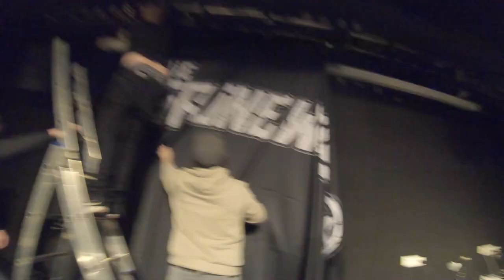DIE GRÜNE WELLE - FILMRISS 16.04.22, Leonberg, Beatbaracke (Vlog)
Unser trashiger Vlog "FILMRISS" geht in die nächste Runde, juhu!
Da unsere Konzerte mit ZSK an diesem Wochenende leider coronabedingt verschoben werden mussten, waren wir in Leonberg und haben dort ein sehr schönes Konzert gespielt. Vorher hat Nina, unsere Fotografin, zu uns gesagt, dass wir auf eine Garage klettern sollen. Haben wir nicht gemacht. Was sonst noch passiert ist, seht ihr ja.